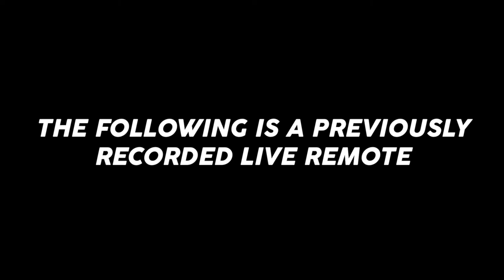The DJS Show Live Remote Metro PCS Day Party in Cordele GA {Sony FDR X3000 Vlog}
Dj Supa Fi goes to Cordele GA to host a marketing campaign at Metro PCS and drive foot traffic into store.